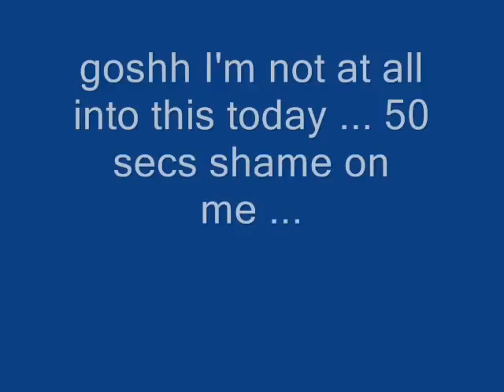2017 09 11 r short dry bholdings workout weights on the couch - Healthy and Fit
keeping this Friday focused on healthy stuff - happy weekend!
free spirited?  aquaphiles ... animal lovers all the way? friend me
NO EMPTY PROFILES PLS - those I don't add xoxo